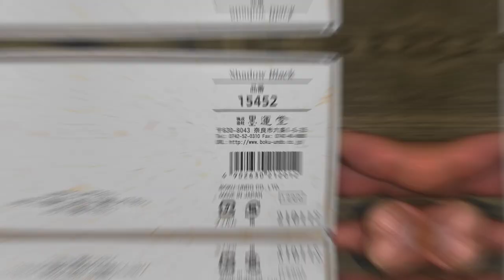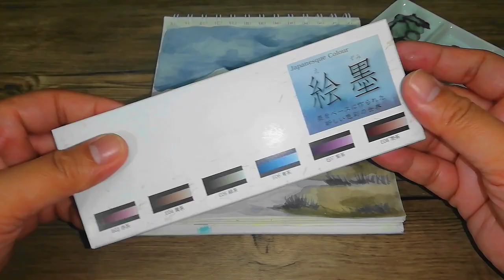Inky Watercolors DESTROYED